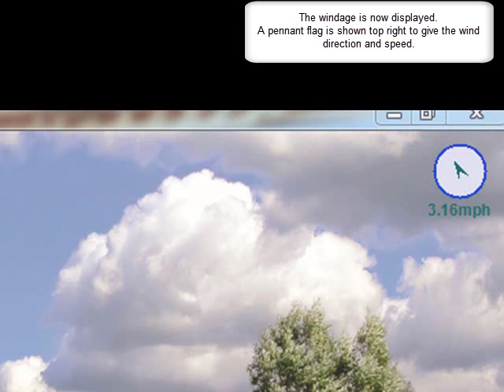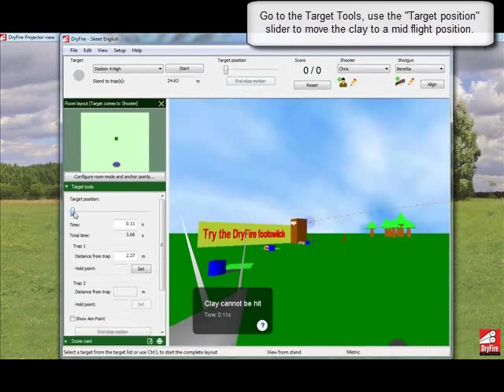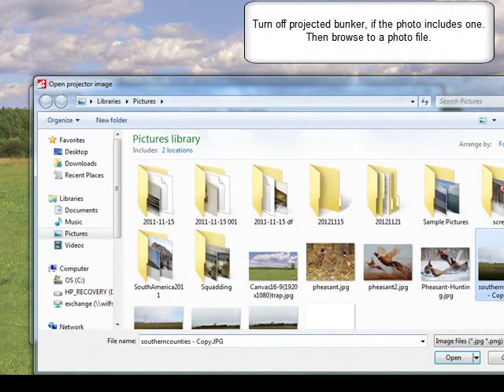DryFire Projection - A Detailed Overview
This is a detailed overview of DryFire's Projection Add-on, using a ceiling mounted or short throw projector it allows you to project any image onto the shooting wall, display shot results on the wall and select projected clay colour too!